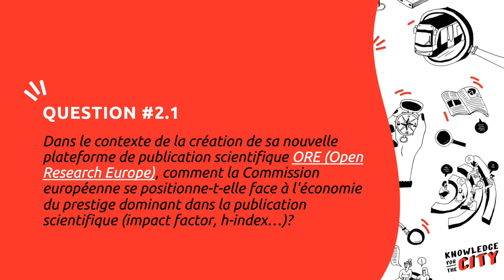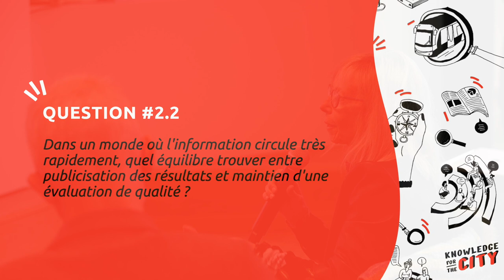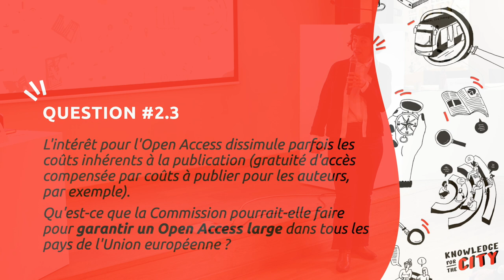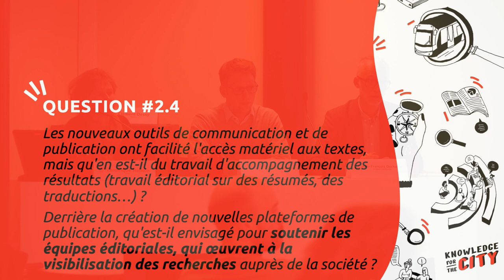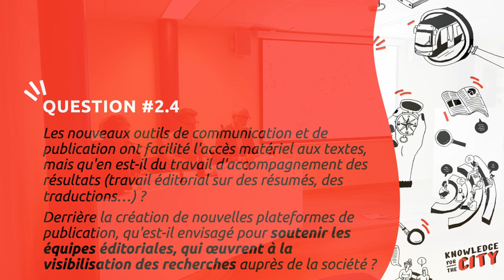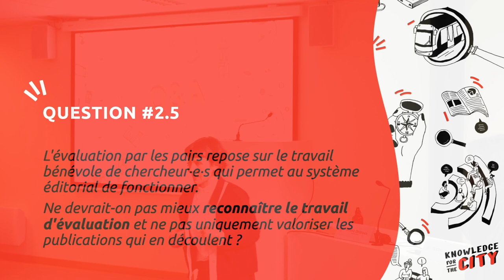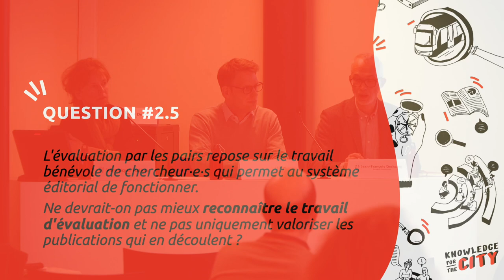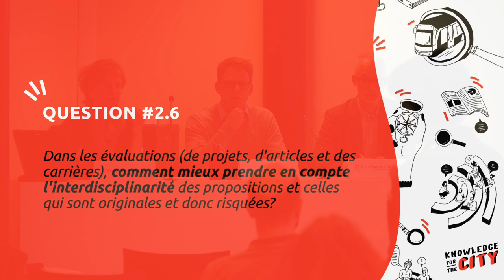Knowledge for the City - Publish locally #8 - Q&A about funding and evaluation - 17 March 2022